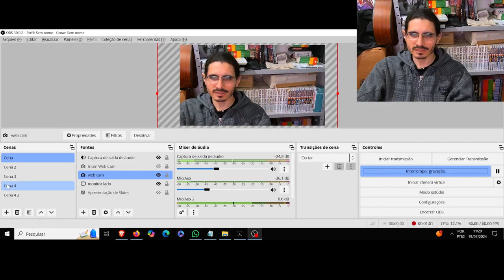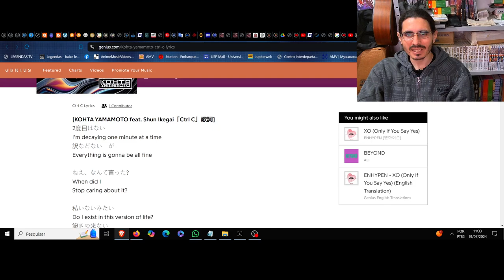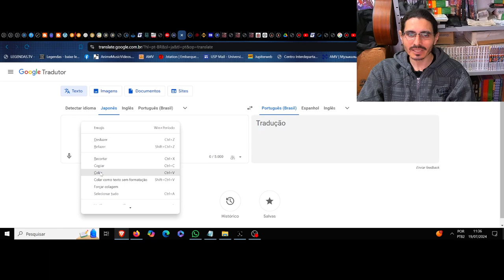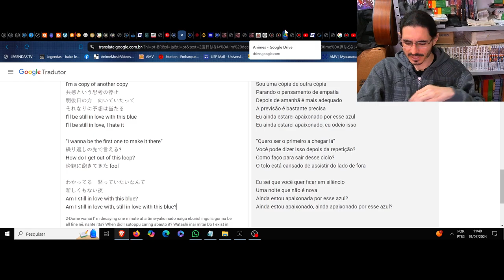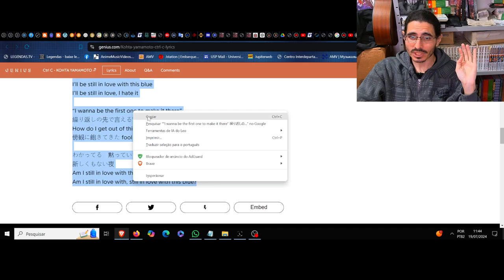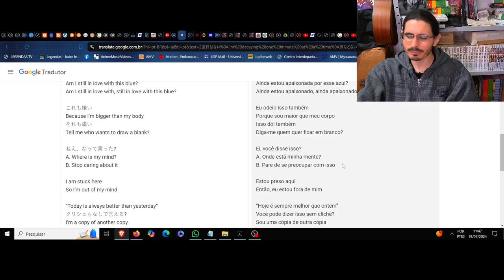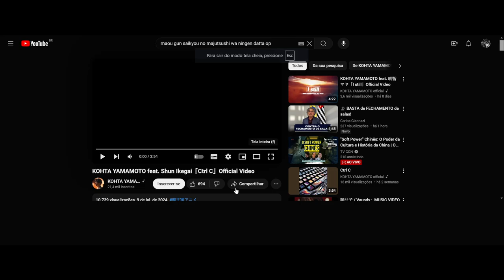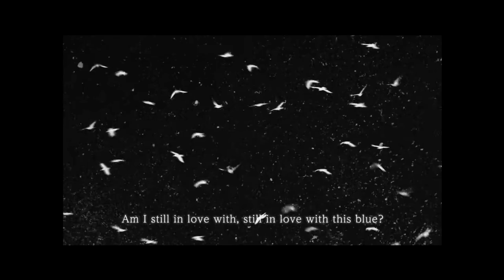(NM) Ctrl C. KOHTA YAMAMOTO feat. Shun Ikegai. A umbra da identidade na esquizofrenia da vida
Tradução livre, via google, da letra:

Não haverá segunda vez
Estou decaindo um minuto de cada vez
Não há razão, mas
Tudo vai ficar bem

Ei, o que você disse?
Quando eu
Parar de se preocupar com isso?

Parece que não estou aqui
Eu existo nesta versão da vida?
Nunca me canso disso
Doce design da vida diária

Ei, você disse isso?
A. Onde está minha mente?
B. Pare de se preocupar com isso

Algo está uivando por dentro
Uivando por dentro
Uivando por dentro
Uivando por dentro
Eu sinto que vou vomitar
Eu sei disso　Eu vejo isso
ao vivo

“Quero ser o primeiro a chegar lá”
Você pode dizer isso depois da repetição?
Como faço para sair desse ciclo?
Uma ferramenta chamada observar do lado de fora

Eu sei que você quer ficar em silêncio
Uma noite que não é nova
Ainda estou apaixonada por esse azul?
Ainda estou apaixonado, ainda apaixonado por esse azul?

Eu odeio isso também
Porque sou maior que meu corpo
Isso dói também
Diga-me quem quer ficar em branco?

Estou preso aqui
Então, eu estou fora de mim

“Hoje é sempre melhor que ontem”
Você pode dizer isso sem clichê?
Sou uma cópia de outra cópia
Parando o pensamento de empatia
Depois de amanhã é mais adequado
A previsão é bastante precisa
Eu ainda estarei apaixonado por esse azul
Eu ainda estarei apaixonado, eu odeio isso

O tolo está cansado de assistir do lado de fora